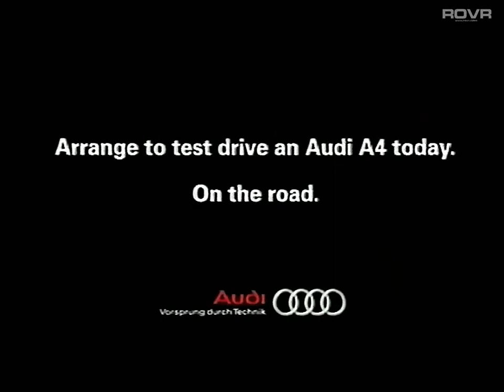Audi - A4 (B5/8D) - "So What is the Audi A4 Really Like to Drive" - Video Promo (1999)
If you found this video useful, interesting or educational please consider supporting this channel with a superthanks!